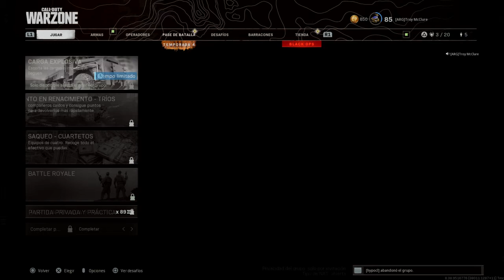Call of Duty®: Modern Warfare®_20210724232137